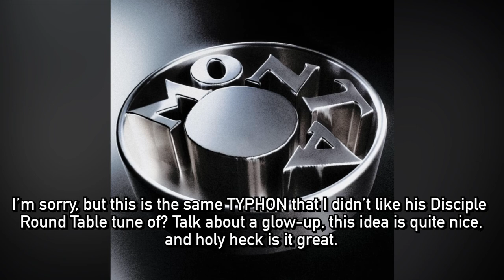Ranking Submissions III (16 Songs)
Damn I have some good ones to rank.

I do use decimal places in my ratings but I will use whole numbers to indicate this. Use the decimal rating to see what it's between and what I am leaning towards.

Ranking scale:

0/10 - I truly find this song abhorrent, nothing good of it, and truly an irredeemable piece. Burn it alive.
1/10 - You must have done something incredibly wrong in order for me to give it this rating. Might have only one good quality, but extremely outweighed by the bad.
2/10 - Incredibly bad, might be due to aspects of mixing, or something else, however it does absolutely tick me off when I do hear it.
3/10 - Bad. I don't like this song at all.
4/10 - Can be either not good, or just truly disappointed at the standard I expected of this song.
5/10 - Ok. Just ok, I'll probably listen to this once and go.
6/10 - I like the song, might listen to it a few times and I'll feel quite nice in the end.
7/10 - Very good song here. It's nice to the ears, the sound design is very good, might be a good playlist addition.
8/10 - Great song. Very likely a playlist addition. It has great aspects of it, and truly one I will keep coming back to again and again.
9/10 - Amazing. Songs at this point, I will keep on listening even in some months time of not listening to them. Incredibly epic.
10/10 - Masterpiece. Perfection is reached here, no nitpicking was needed here, 100% on my playlist and it ain't going anywhere.
11/10 - Revolutionary, songs with this elusive rating are given in addition to their perfection because it could be incredibly unique and bring something new to the table, or something I will never get tired of ever listening to in my life.

Top 5 Ranked:
1. Halcyon - Cerebrum Vol. 1 (Avg. 9.48/10)
2. NUU$HI - Fairy Tale EP (Avg. 9.33/10)
3. MUERTE - Occult Lullaby EP (Avg. 8.93/10)
4. Trinergy - Romantic Story EP (Avg. 8.9/10)
5. Trinist - INNERMOST EP (Avg. 8.83/10)